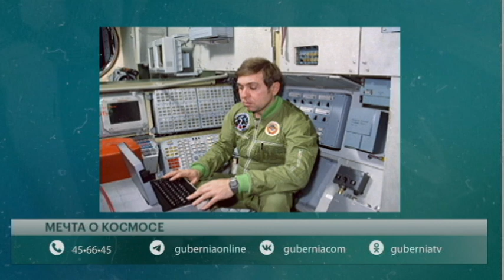Мечта о космосе. Говорит Губерния. 22/08/2022. GuberniaTV